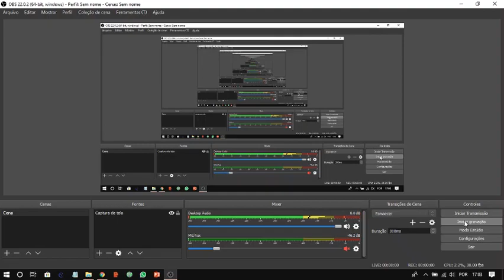Netflix - Minecraft Store mode dublado episodio 4 Um bloco e um lugar complicado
Tag de criador MELTAMENT
hora da verdade
► Finalmente descobrimos o que estavam descobrindo de nós durante todos esses episódios!